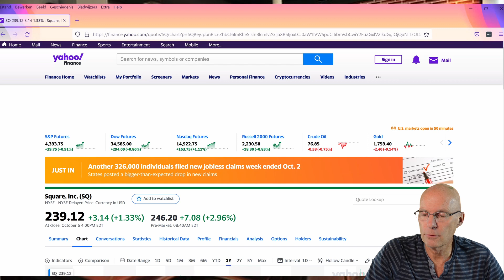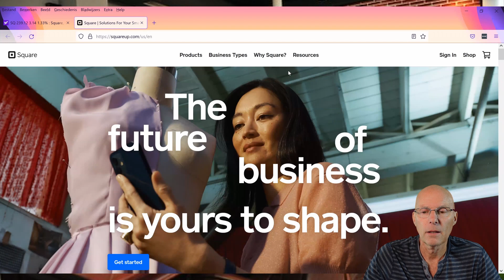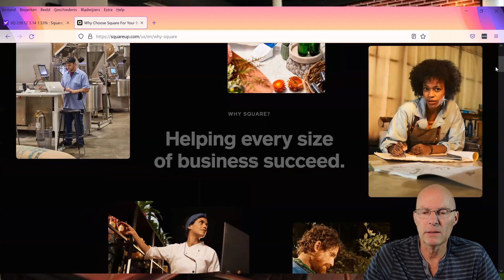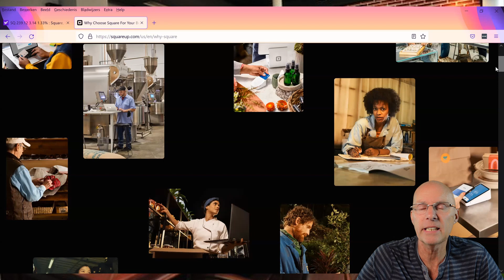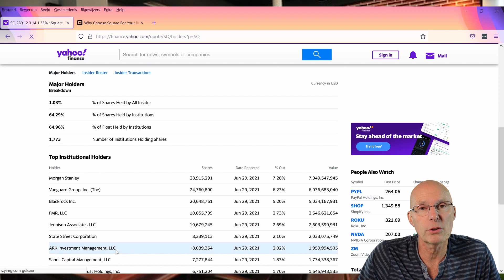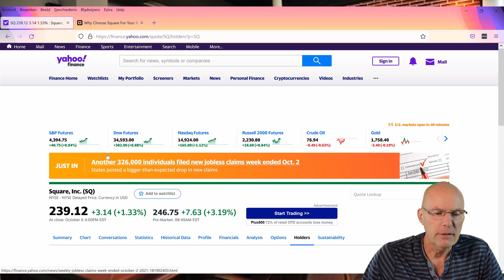Square aandelen analyse nummer 2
Dit is mijn tweede video analyse over het aandeel Square (SQ). Hier de link naar de eerste video die ik over Square maakte.
De reden voor deze tweede video is dat het een heel interessant aandeel is en dat er voor trading een kansje lijkt te zijn. Ik blijf echter zelf van dit aandeel af. Misschien tegen beter weten in wacht ik op lagere koersen.
Ik verwacht die kans nog wel te krijgen en heb het geduld om er op te wachten.